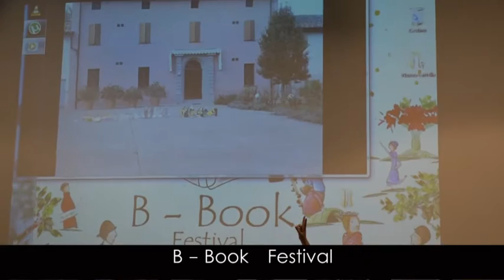i pacifici b-book Cosenza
il coro dei pacifici apre la seconda edizione del festival b-book